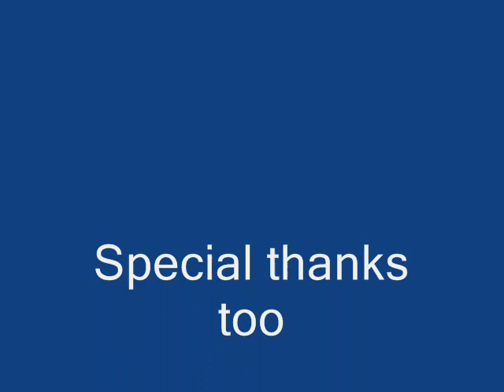Fire Poi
My first time using fire poi, im useing a   set i made for under 10$  :D:D:D:D